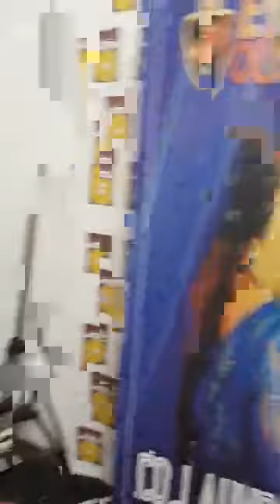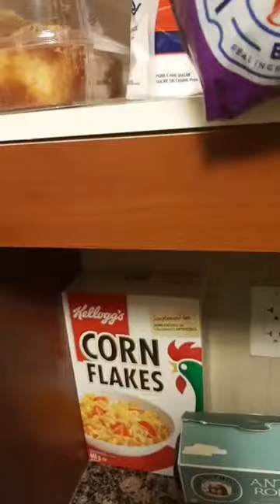Esabod in Canada